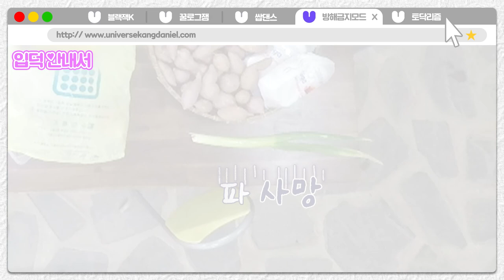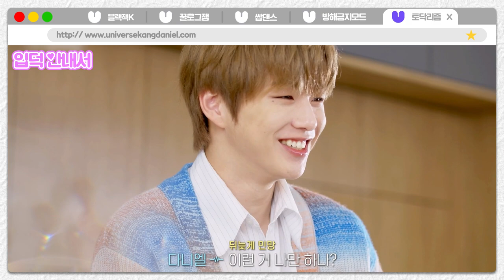(sub) [입덕안내서] 인간 사모예드 나가신다🐶 귀엽고 멋있고 혼자 다하는 녤모예드 입덕 영상🥰 ⎮ 강다니엘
영상에 나온 장면을 더 보고싶다면?